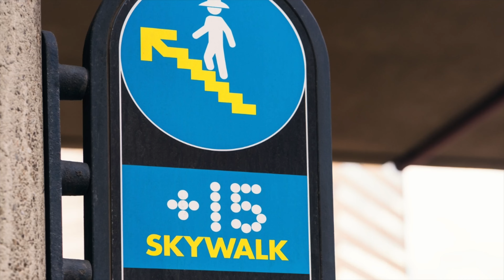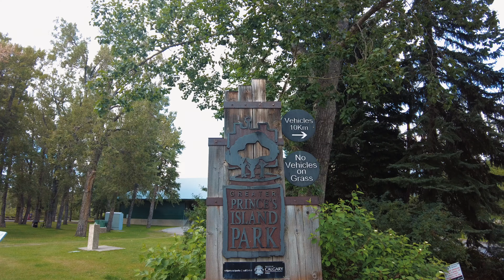Why Are People Moving to Calgary from Toronto and Vancouver?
Hello from Calgary, Alberta! This informative video offers a thorough introduction to the city's rich history, top-rated attractions, and notable landmarks. It serves as an excellent resource for anyone looking to plan a trip to Calgary, providing valuable insights into the breathtaking landscapes and iconic destinations that you simply cannot afford to miss while exploring this amazing city.

00:00 Introduction
02:50 Attractions
05:58 Banff National Park